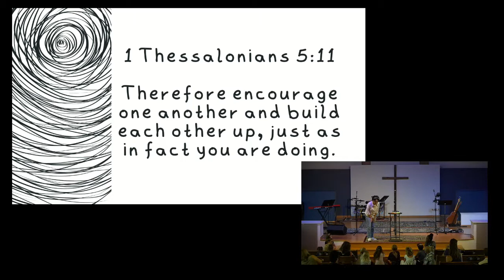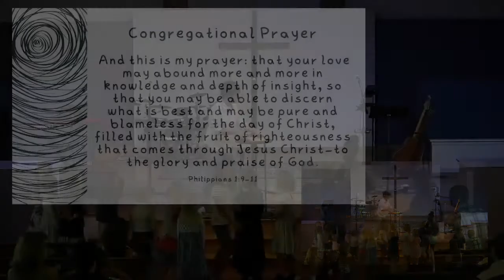Finding Forever Friends Children's Ministry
Children's Ministry Director Jackie Sarauer provides encouragement for the start of a new school year.

Follow MBC!!